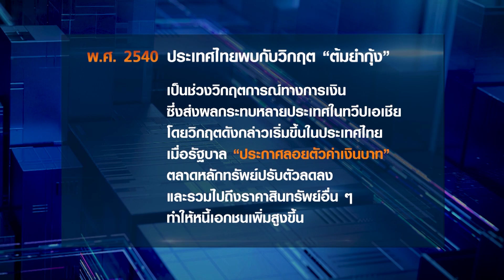จากตกงานสู่หมื่นล้าน เส้นทางที่ไม่ได้โรยด้วยดอกกุหลาบ l CHAYO l MEET THE TOP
จุดเริ่มต้นจากคนเป็นหนี้ สู่เจ้าของธุรกิจหมื่นล้าน คุณสุขสันต์ ยศะสินธุ์ ผู้บริหาร ชโย กรุ๊ป ที่กว่าที่ธุรกิจจะเติบโตถึงทุกวันนี้ ผ่านประสบการณ์มาอย่างมากมาย ติดตามได้ในรายการ MEET THE TOP